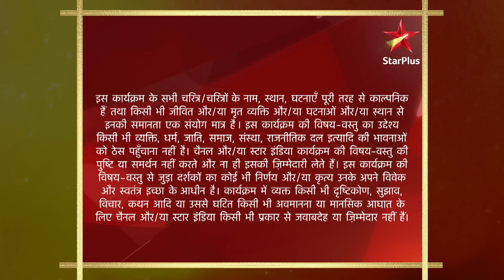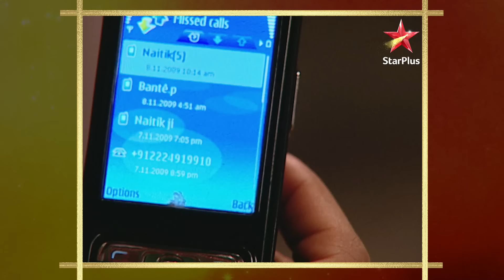Yeh Rishta Kya Kehlata Hai | Season 1 | Episode 228 | Akshara ko padi Gayatri se daant!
Episode228